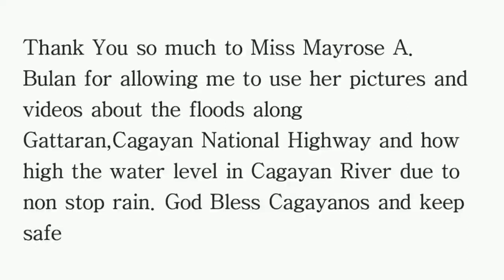Gattaran, Cagayan Area|Flash Floods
Due to none stop heavy rain for the past few days, Gattaran National Highway now is not passable for light vehicles going to Tuguegarao, Cagayan and Aparri, Cagayan. Keep safe!

Lord, keep our loved ones safe and help us get through this storm 🙏

Photos and Videos use in this content from Miss Mayrose A. Bulan. Thank You ma'am for ur permission 🙏